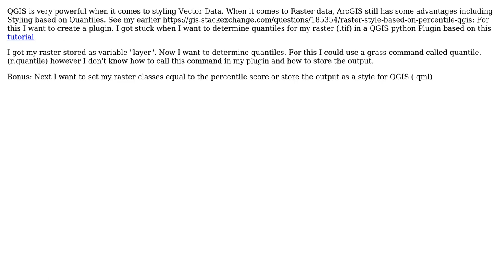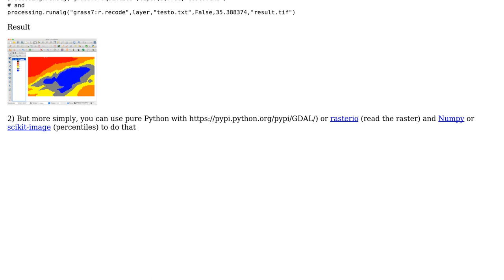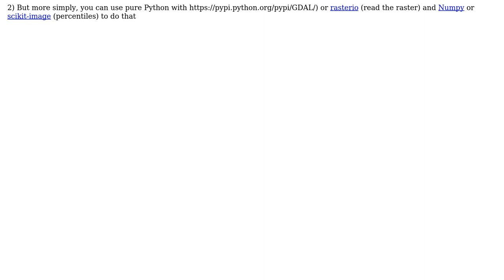GIS: Quantile in QGIS python Plugin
With thanks & praise to God, and with thanks to the many people who have made this project possible! You are responsible for your own actions.